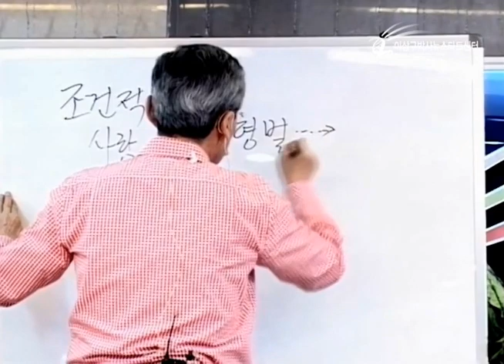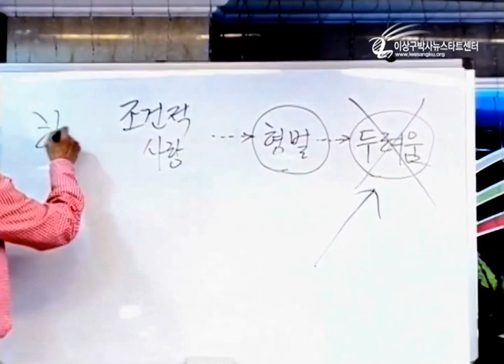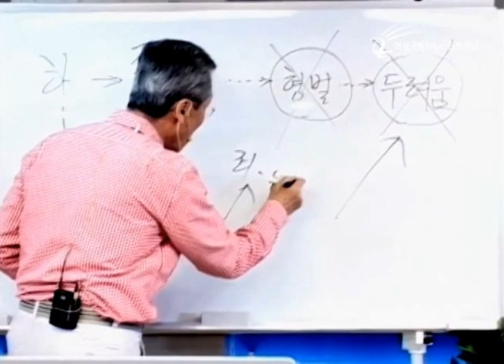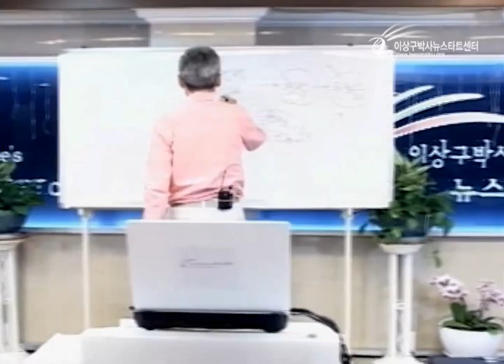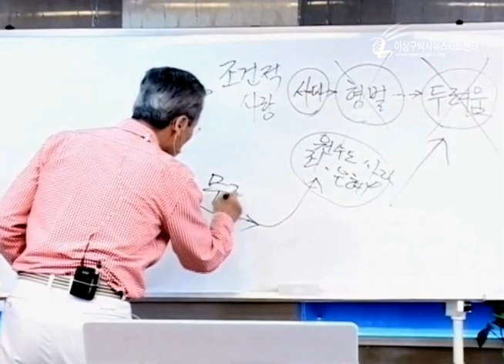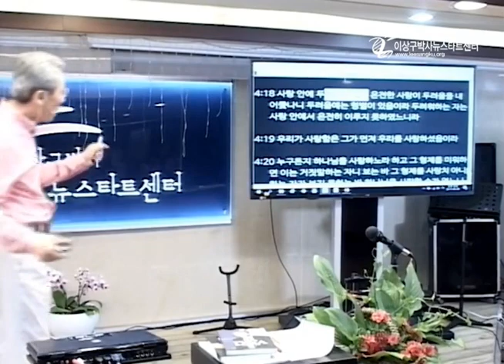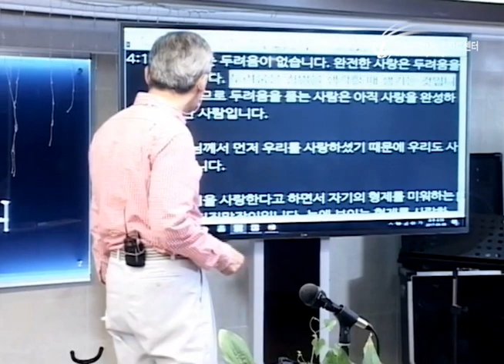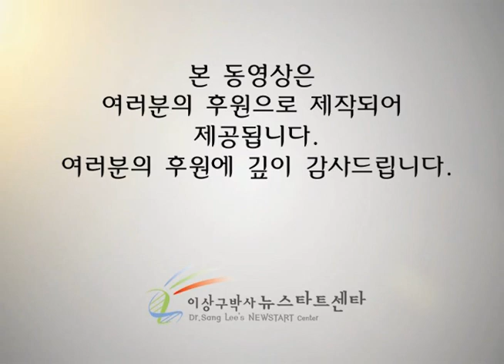H204-1 믿음을 가지는길 두려움을 이기는길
뉴스타트 제204기 2부 1강